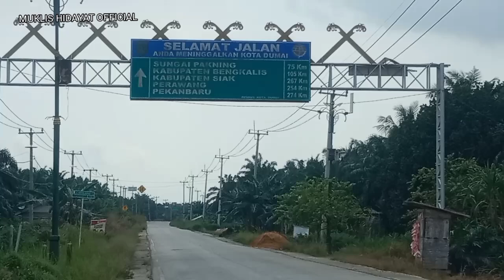Perjalanan 430 km naik Supra X tua, Dumai - Bengkalis - Siak - Pelalawan - Inhu part 1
Motovlog naik supra x bapak yg udah ngasap, harus tambah2 oli di jalan, 430 km